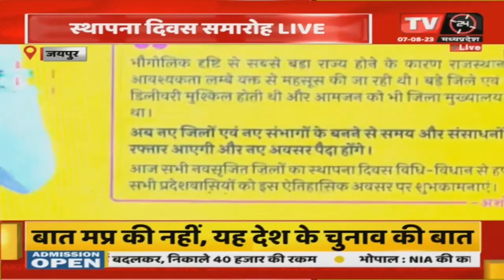स्थापना दिवस समाहरो में शामिल हुए अशोक गहलोत | TV24 MP/CG NEWS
Video Tilte :- स्थापना दिवस समाहरो में शामिल हुए अशोक गहलोत |